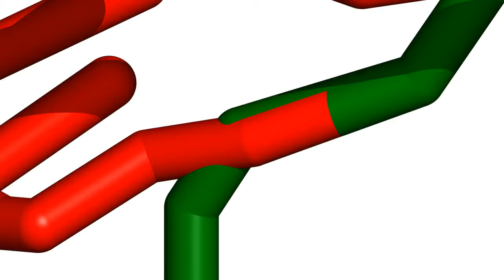System Migovec - 2012 - Zoom out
Zooms out from Connection Point (Waterloo), camera pulling back South to hover in front of Tolminski Migovec.

Vrtnarija is red, 1990s sysmig is green, Digital Elevation Model is blue, surface survey is white. Rendered (raytraced, antialias=2) with Pymol using a slightly modified version of Thomas Holder's Pymol module for Survex file import.